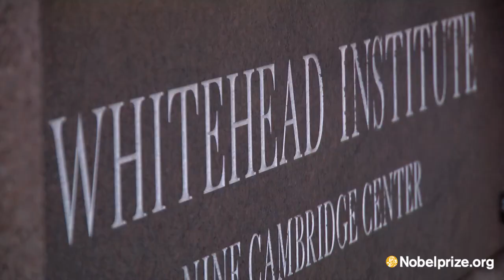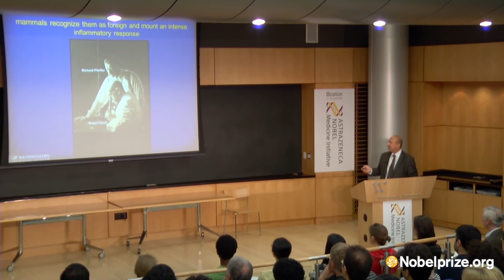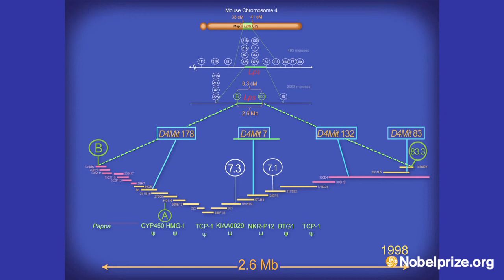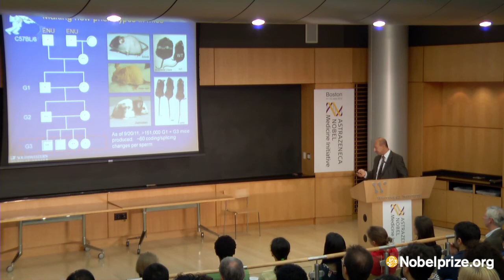Highlights: Nobel Laureate Bruce Beutler's lecture at Whitehead Institute, Boston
During the AstraZeneca Nobel Medicine Initiative Lecture Event, held on 11-12 June 2012, Bruce A. Beutler, awarded the 2011 Nobel Prize in Physiology or Medicine, lectured at the Whitehead Institute and AstraZeneca's Boston Research and Development site.